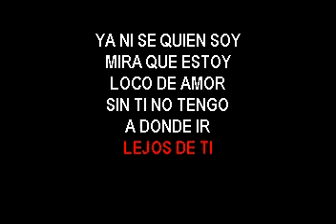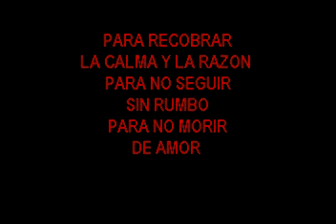KARAOKE JERRY RIVERA LOCOS DE AMOR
disponible karaoke